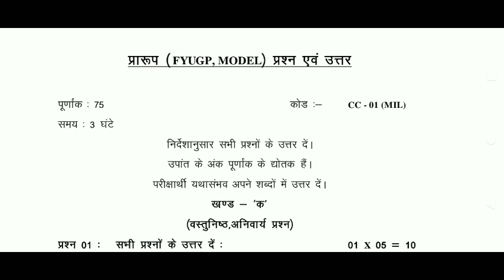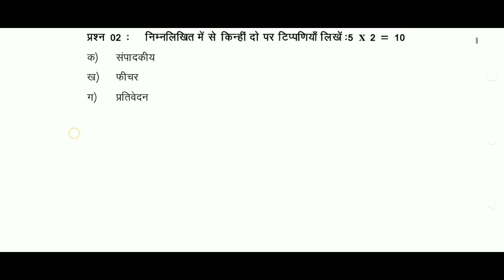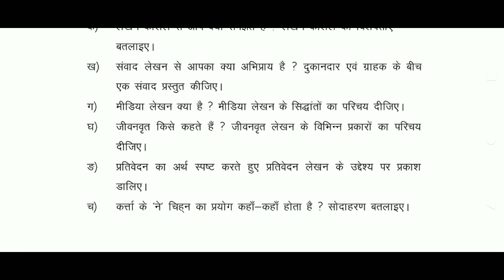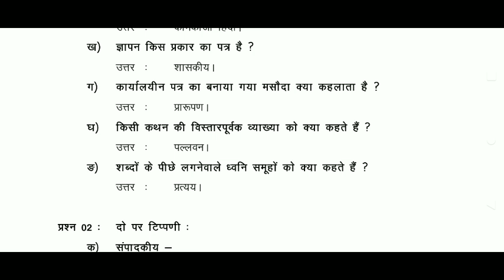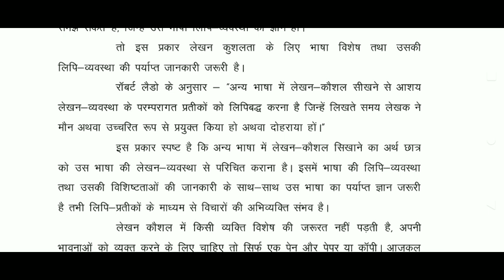semester 1 set 1 mil hindi model paper l vbu semester 1 fyugp cc 1 mil hindi set 1 quesion paper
semester_1 question paper
semester1 quesion paper set 1